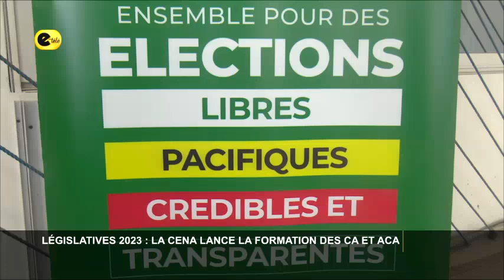Législatives 2023 : La CENA lance la formation des CA et ACA